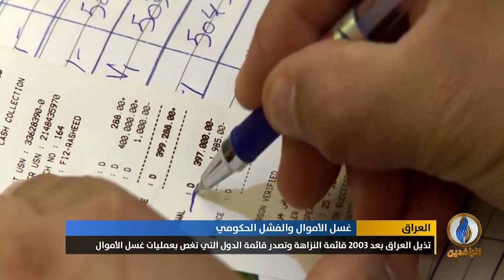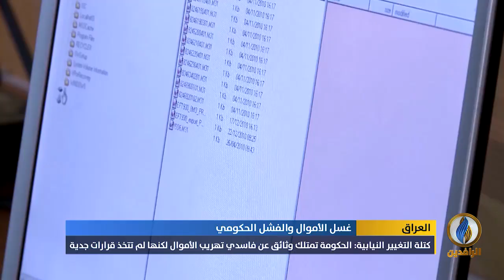تقرير إخباري.. مجلس مكافحة الفساد: قيمة اﻷﻣﻮال المنهوبة ﺗﻮازي الموازنات اﻻﺳﺘﺜﻤﺎرﻳﺔ منذ 2003